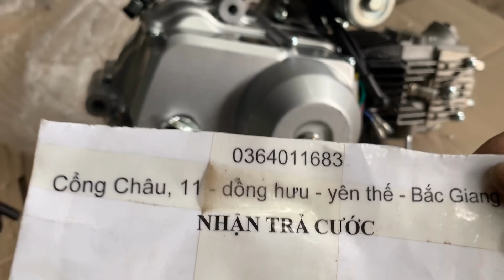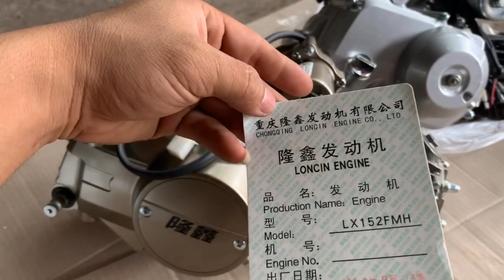Tời Điện 12v kéo 2tấn5 [ Tự Chế Xe Ba Bánh ] Cục Máy có Số Lùi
Tời Điện 12v kéo 2tấn5 [ Tự Chế Xe Ba Bánh ] Cục Máy có Số Lùi xe ba bánh chở hàng phụ tùng chế xe 4 bánh hộp số lùi xích#TựChếXeBaBánh#TờiĐiện12vkéo2tấn5#- ĐỘNG CƠ PHỤ TÙNG XE BA BÁNH
QUYẾT BẮC GIANG
 CHUYÊN SỈ LẺ ĐỒ XE BA BÁNH .ĐÔNG CƠ XE MÁY .TỜI ĐIỆN

Nơi Lắp Ráp - TT BỐ HẠ  - YÊN THẾ - BẮC GIANG

* Hotline  Mr QUYẾT : 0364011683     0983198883

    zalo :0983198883